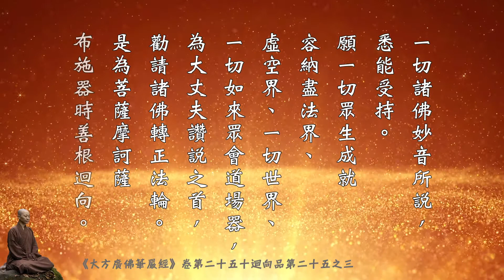《大方廣佛華嚴經》卷25 十迴向品第二十五之三 圓道禪院 見輝法師恭誦